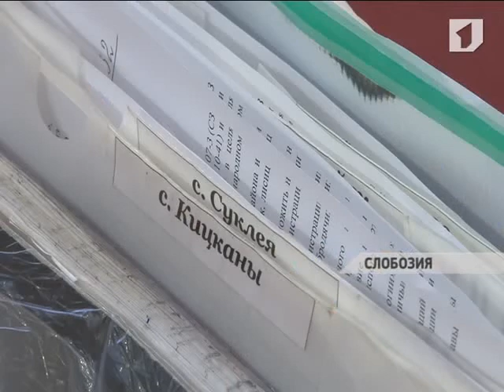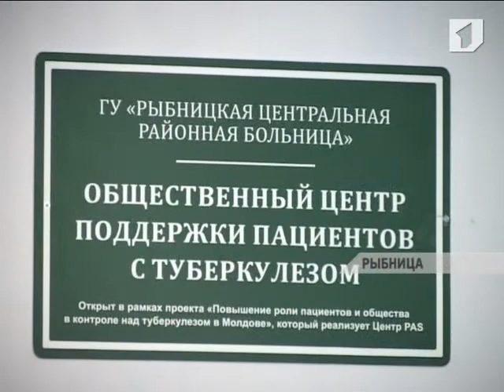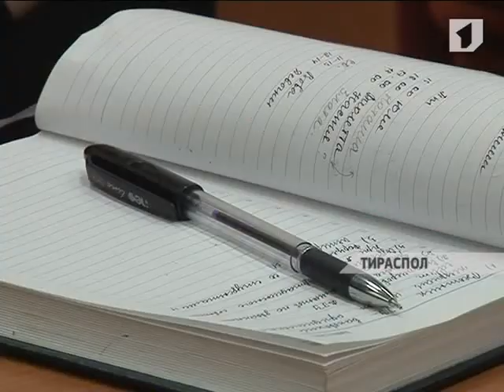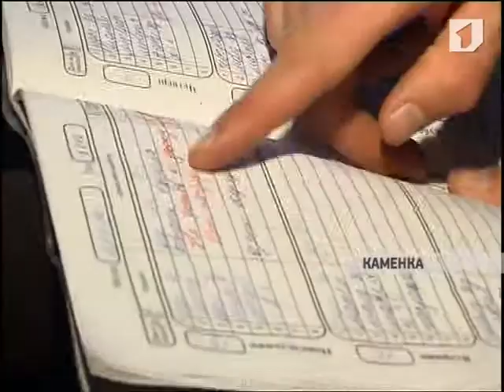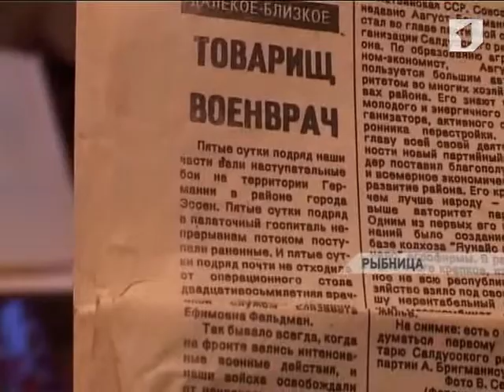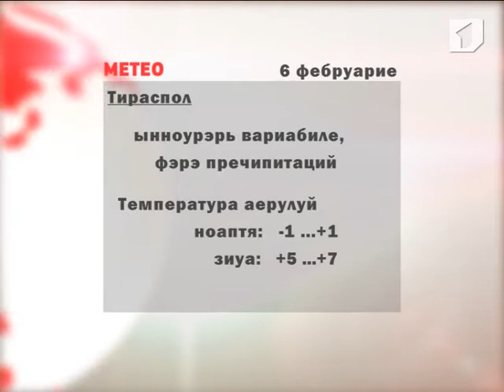ЛА ТИМП 5/02/13